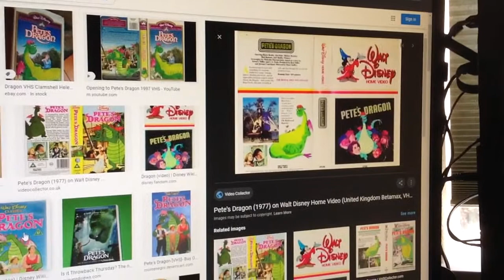Do You Have This VHS? #352